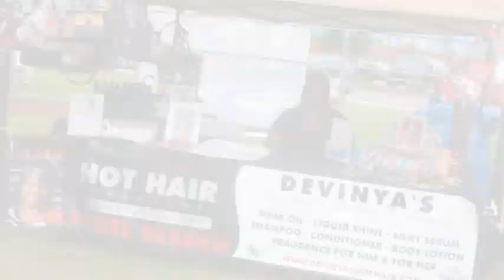Devinya's Keys to Survival in Hard Times.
Basic Keys to getting over the hump when things get tight.  Devinya's Hot Hair Magazine's Money making survival tips that help you keep a balance in hard times. Dont feel alone everyone is feeling the effects of the economy. Simply good steps that can help you in bad times. Were going to make it.